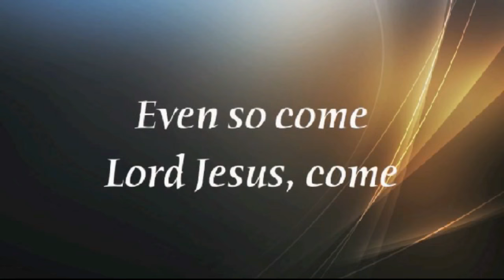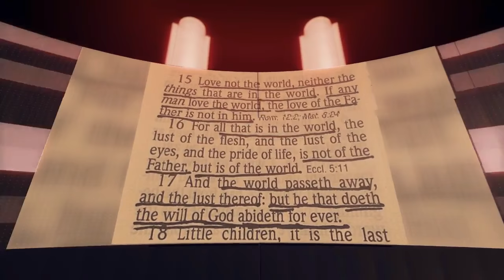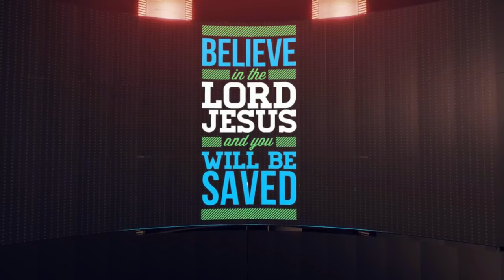Joy Comes In The Morning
(FWC) The Family Worship Center Singers - Martha Borg singing " Joy Comes In The Morning "